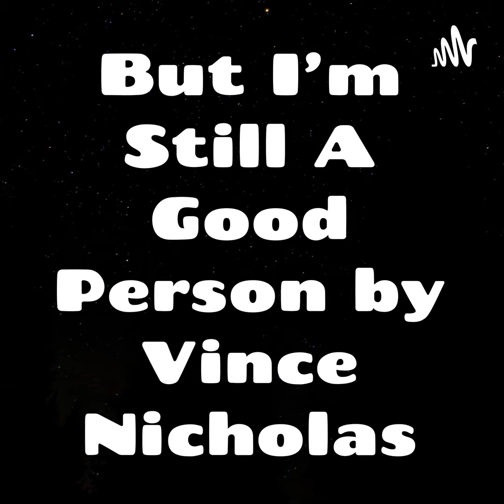Disneyland is greedy and we can't wait go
My mom wanted to grill up carne asada in the hotel room